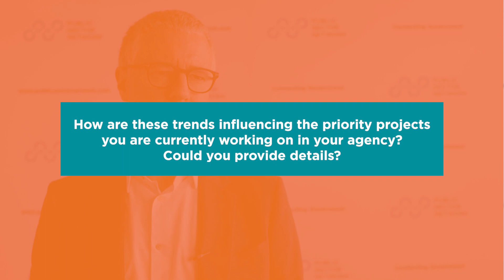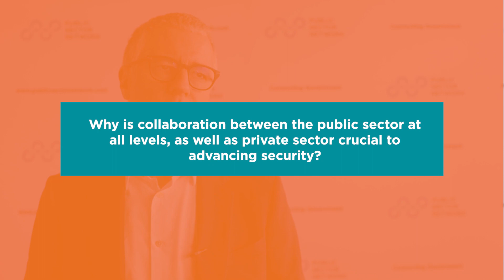Let's Talk Cyber Trends with Paul Black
Hear from Paul Black, Partner, KPMG on trends and how they are influencing priority projects they're working on.